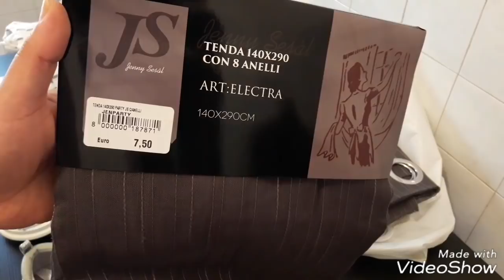أشياء رائعة للبيت و المطبخ بأتمنة مناسبة من إيكيا/ليدل/بريمارك(تحضيرات رمضان)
مشترياتي😘أشياء رائعة للبيت و المطبخ  بأتمنة مناسبة من إيكيا/بريمارك/ليدل🛒🛒
تحضيرات رمضان

يوميات Nezha😘😘